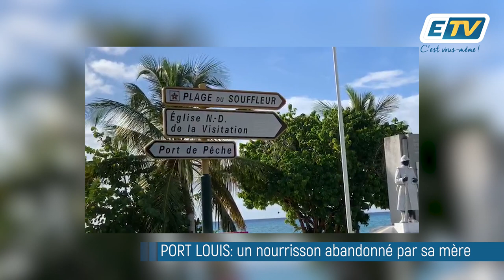🔴 Un bébé abandonné retrouvé à Port-Louis